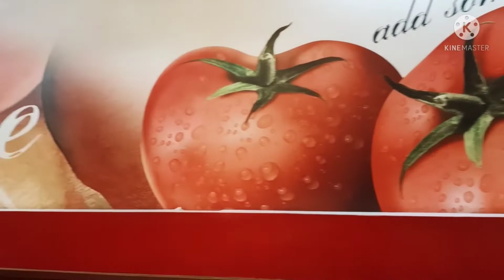PIZZA ONE OF MY FAVORITE#PIZZA HUT @SM FAIRVIEW.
DAHIL OFF NI DONGS TV03 NAMASYAL MUNA AT NAGPALAMIG.